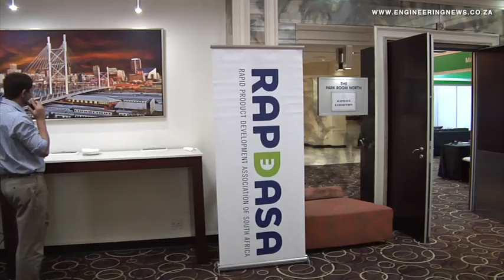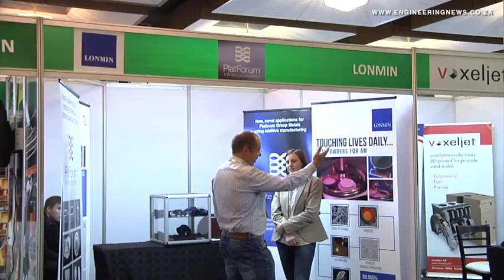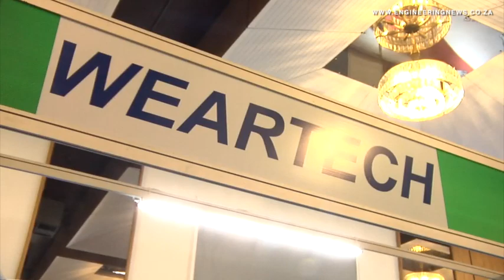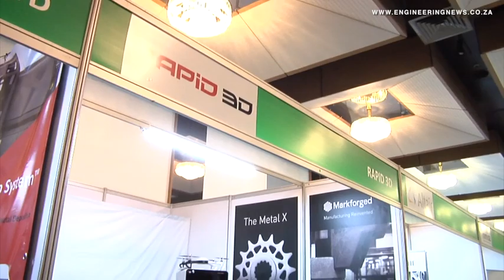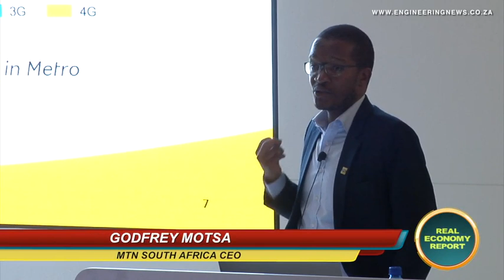Additive Manufacturing in South Africa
Additive Manufacturing, also known as 3D Printing, is one of the technologies that is integral to the concept of the Fourth Industrial Revolution.